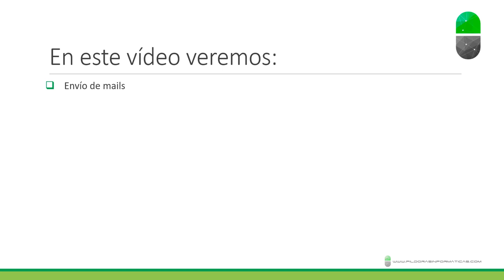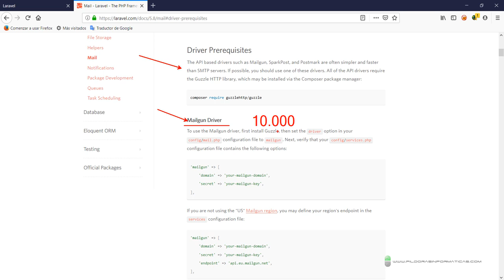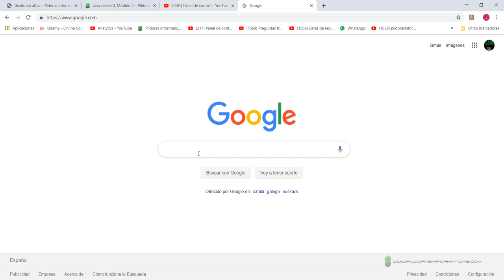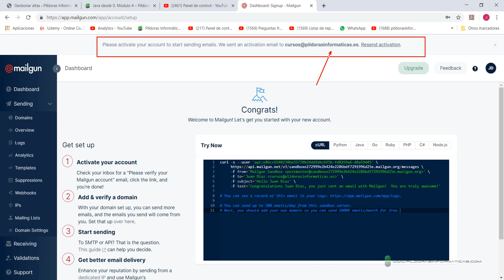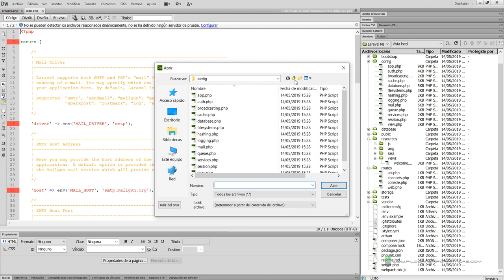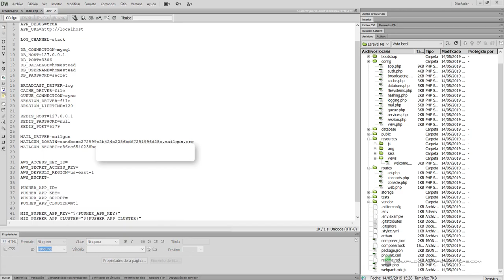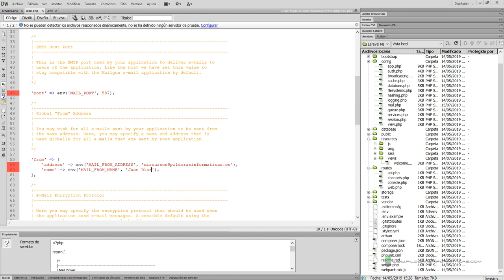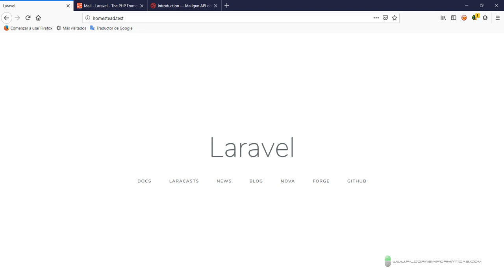Curso Laravel. Envío de mails I. Configuración. Vídeo 55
En este vídeo comenzamos a ver cómo enviar mails desde nuestra aplicación Laravel. Abrimos una cuenta con mailgump, un servidor de correo con buenas opciones para desarrolladores y configuramos los parámetros.